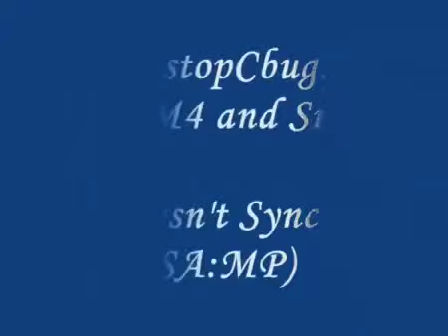Nonstopcbug.cs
A Cleo script which you can do unlimited cbug with.

Warning : Related cleo script is highly detectable therefore responsibility won't be accepted for those who got banned for usage of this cleo file.